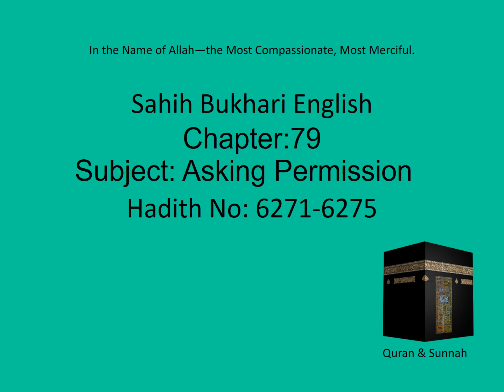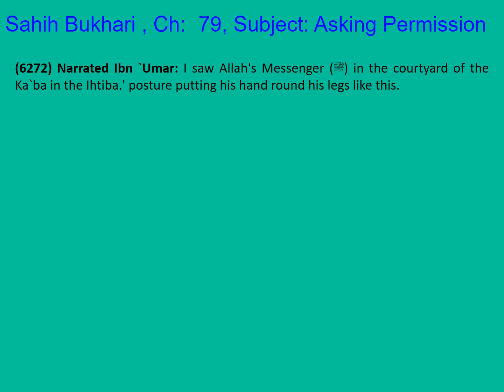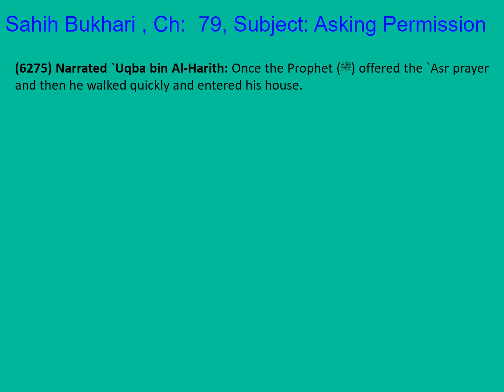1255 Sahih Bukhari English Chapter 79 Asking Permission Part 10 of 16 Hadith 6271-6275